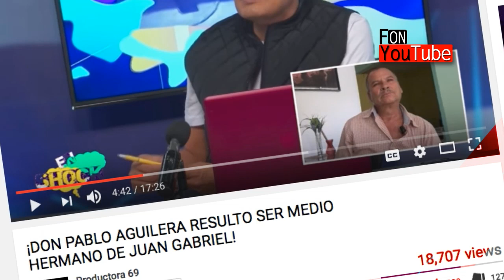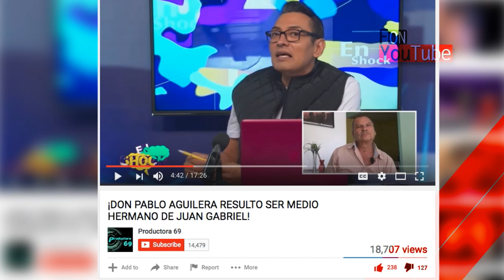Segun Pablo Aguilera resulto ser medio hermano de Juan Gabriel!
2017 OTV Networks | Caraveomedia Studios